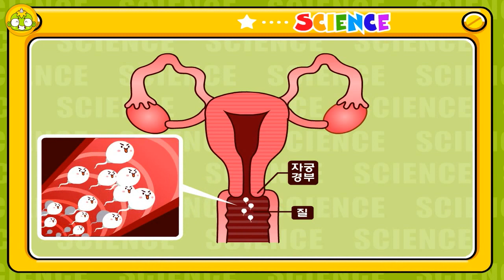엄마 아기는 어떻게 생겨? (2) | 내몸과성 | 깨비키즈 KEBIKIDS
엄마와 이모가 급히 나가고 집을 보던 초롱이와 뽀롱이는 엄마가 한 이야기에 대해 생각하다 척척박사를 떠올리고 연구소로 향한다. 자초지종을 들은 척척박사는 아이가 탄생하는 신비로운 과정에 대해 자세히 알려준다.